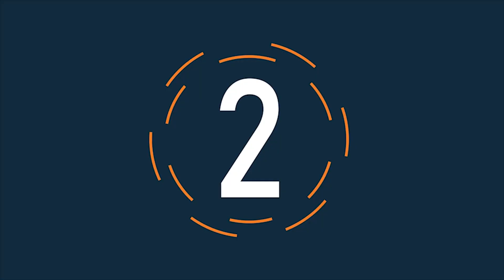BEST Gaming Moments of 2021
Edited By:  Soham